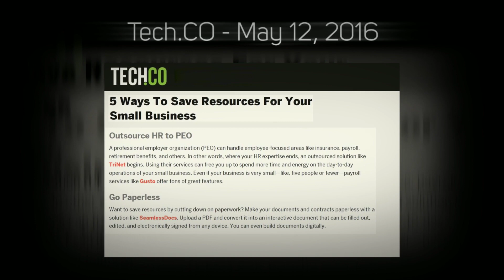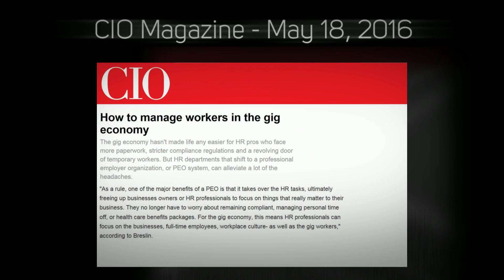Q2 Media Highlights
TriNet in the News - Q2 media highlights